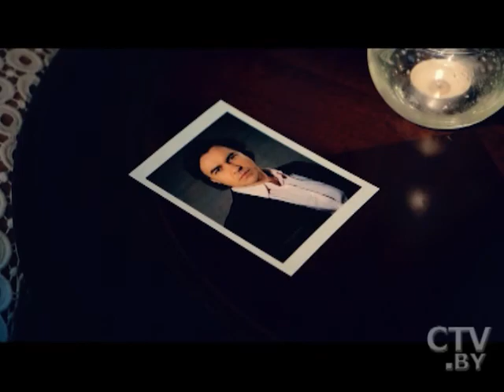Шоу «Две звезды на СТВ» за 02.05.2016: Искуи Абалян и Александр Меженный